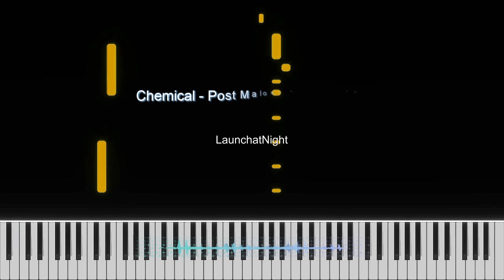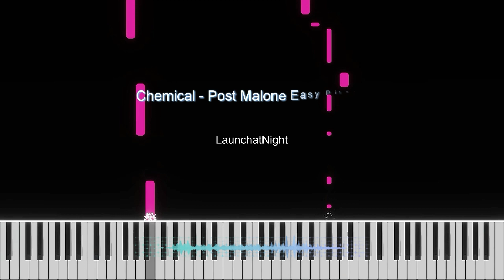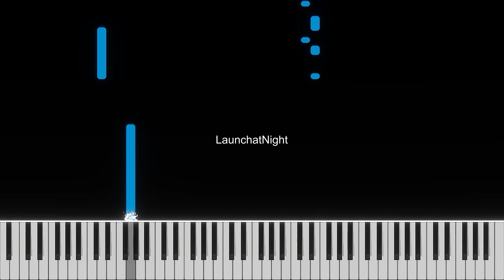Chemical Post Malone - Easy Piano Tutorial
A easy Piano tutorial for the song Chemical by Post Malone.